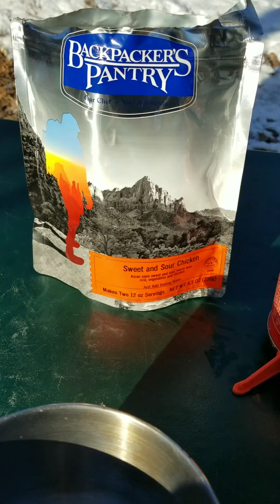Backpacking to the Richardson-Zlogar Cabin